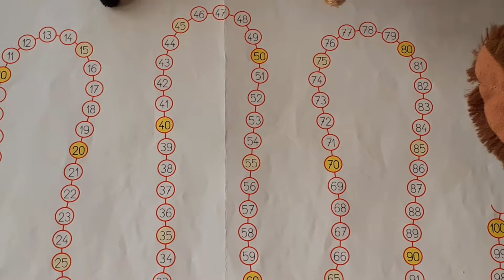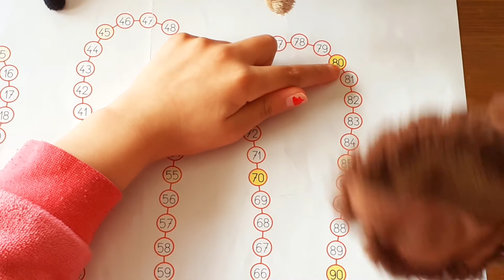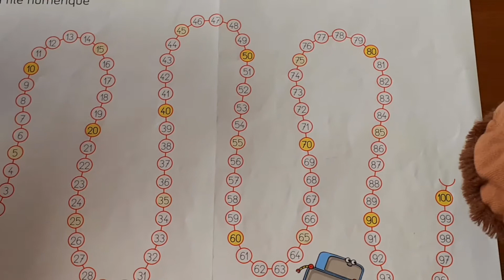Les Nombres en Français (51-100)/ Numbers in French (51-100)Maths#3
Apprendre les Nombres en Français
Learn Numbers in French